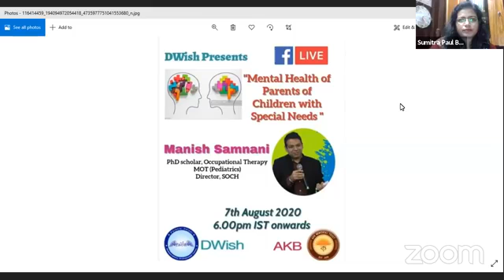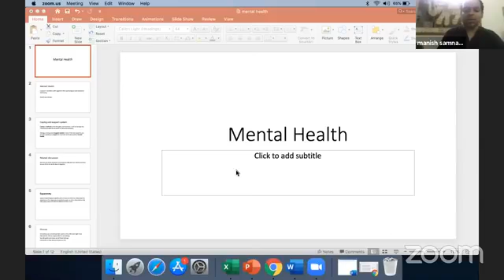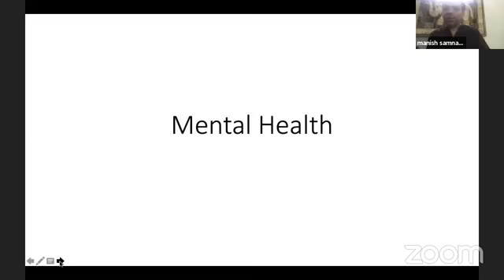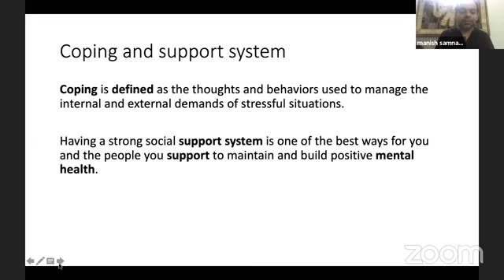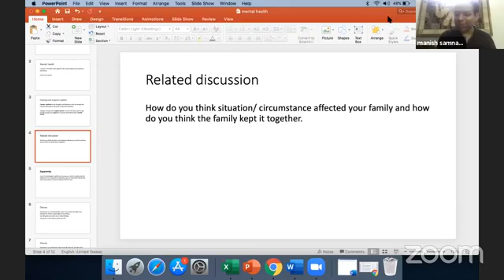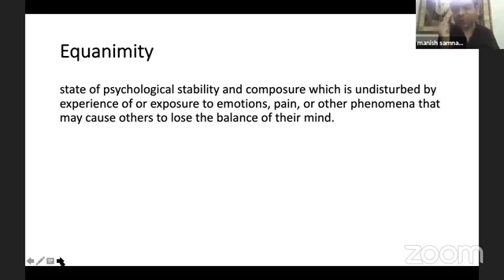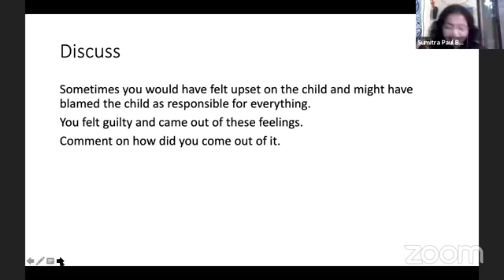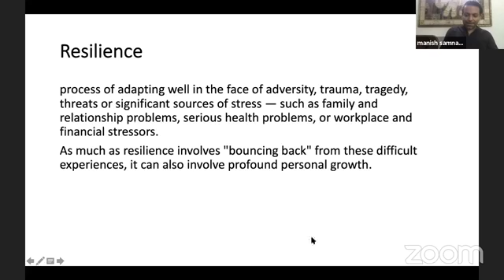mental health of caregiver